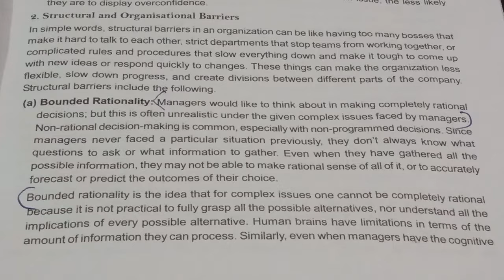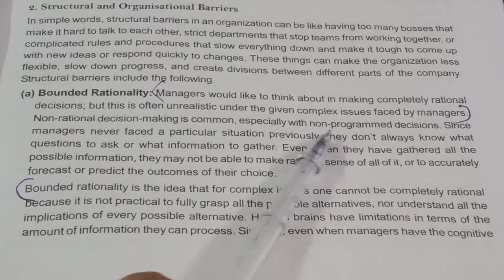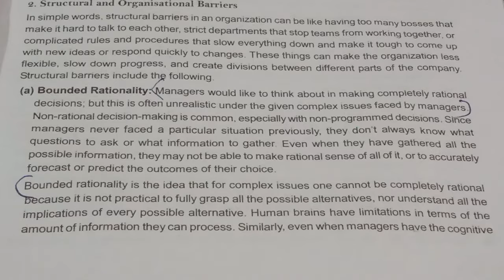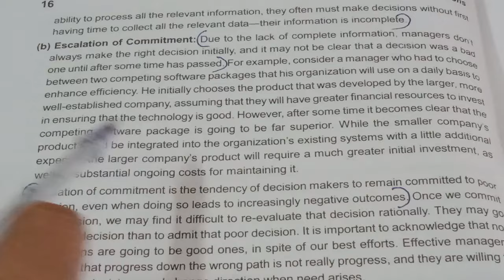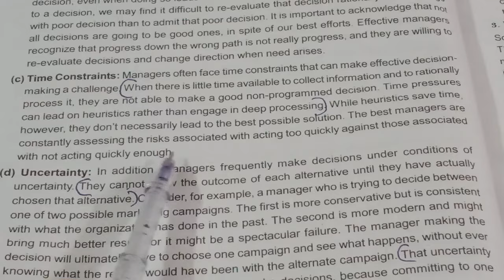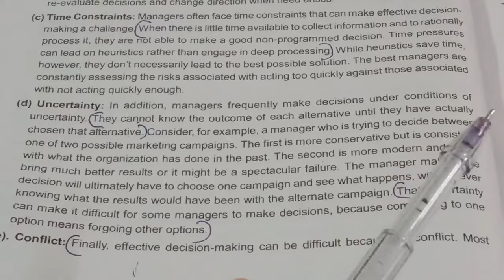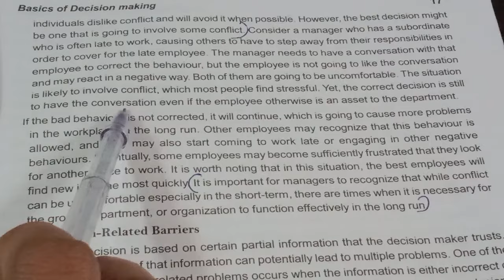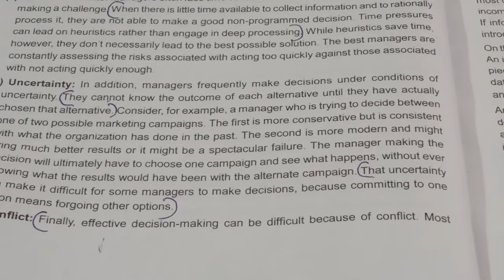|1st sem BBACUFYUGP24| Foundations for Business Decisions| chapter 1|